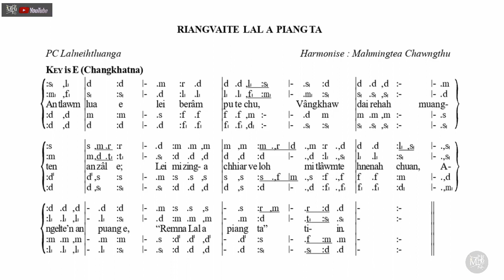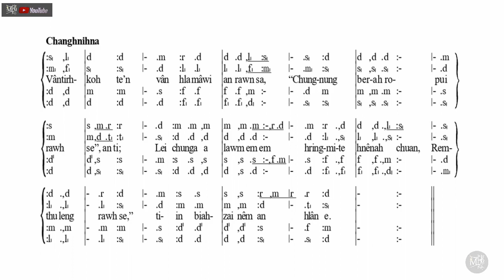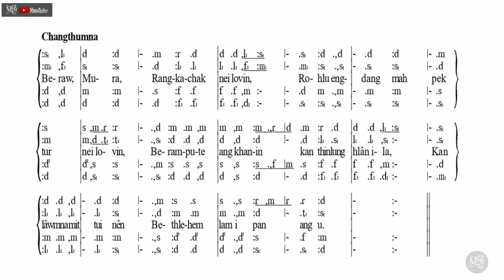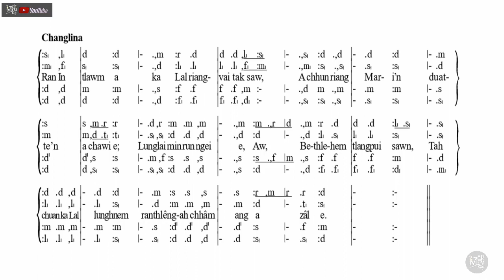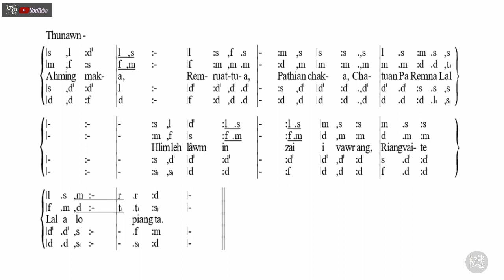Riangvaite Lal A Piang Ta | Tonic Solfa Lyrics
NGENNA LEH HRIATTHIAMNA

Mizo te leh Hnamdangte zingah pawh Zaipawl ngaisang tak tak leh zaipawl hlasak atanga tisa leh thlarau lam thleng pawha malsawmna chang te kan awm a, Zaipawl bikah a Solfa nen ngeia tichhuak tura ngenna ka dawn thin avangin theih ang tawkin kan han buatsaih chho ve zel a, Hlaphuahtu, hlasa tute leh hla letlingtute kan theih ang ang chu an hlate dilin an phalna in kan tichhuak a, a thente erawh chu hlaphuahtu/satu leh letlingtu te biak pawh ngaihna hriat loh kan nei nual bawk a, mipui lam atangin ngenna a lo awm ve bawk nen inthlahrung takin kan rawn tihchhuah sak vel zel a, inhla te tihchhuah phal loh tih chhuah kan lo neih a awm chuan min hrilh hria ula, kan lo paih leh mai dawn nia,  chitihrualin a phuahtu/satu/letlingtu kan hriat loh te pawh hemi kaltlang hian in hlate kan dil nghal che u a ni, Pathianin a let tam takin mal a sawm ngei ang che u tih kan beisei tlat bawk e.

An hla kan dilte tihchhuah min phalsaktu te chungah lawmthu kan sawi mawkh mawlh bawk e.